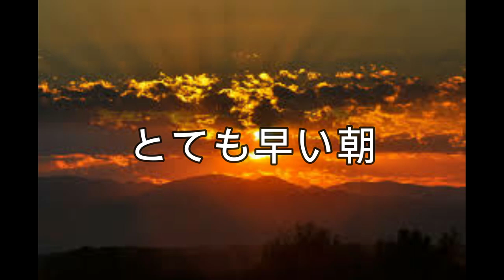プロのバレエ写真撮影の裏側 / PROFFESSIONAL BALLET PHOTOSHOOT BEHIND THE SCENES!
We take you behind the scenes of our professional ballet company's photoshoot!  We Are 人

アメリカのプロの写真家, カメラ, 写真, 写真家